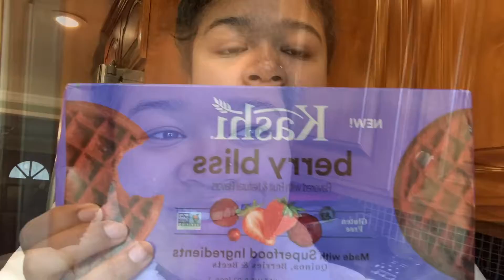VLOGMAS DAY 1 | The start of a Detox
This cleanse got me feeling all type of ways. Send me some positive vibes y’all!